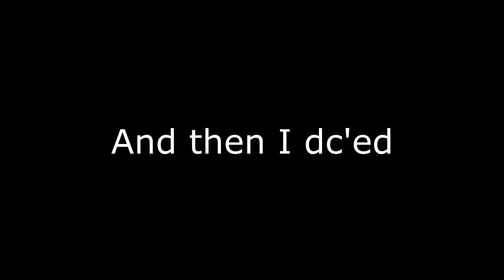Derp clips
Headshoot best ninja EU